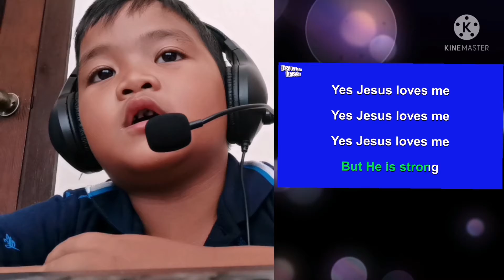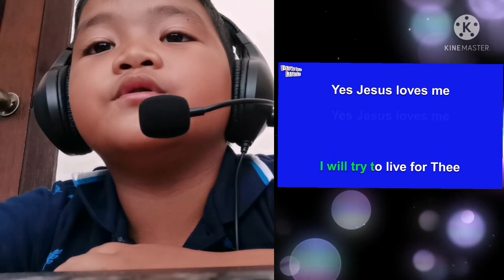JESUS LOVES ME by JOHN ANGELO OMAÑA|AJ&3ANGELS❤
His doxology song on his virtual graduation.
Congrats our kuya, we are so proud of you❤